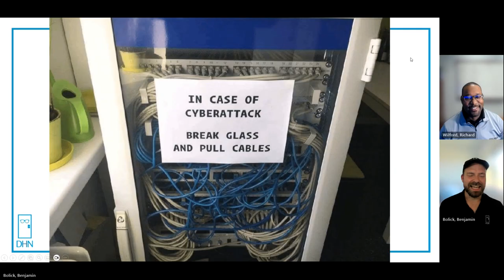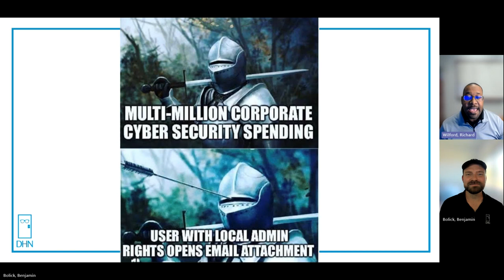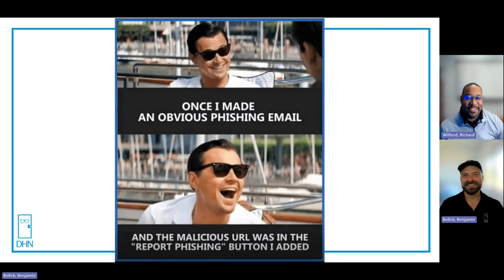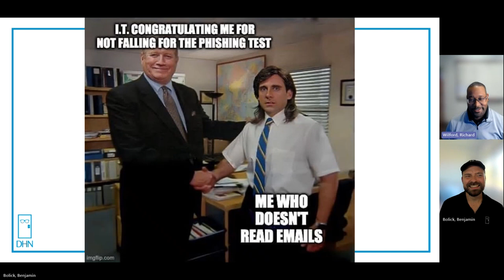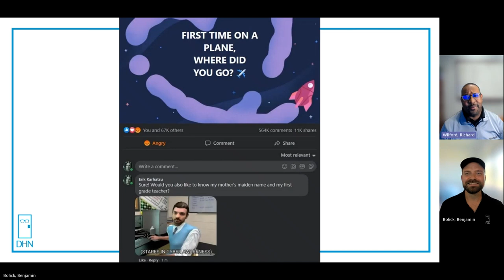Cyber Security Awareness (Mini Series) w/ Richard Wilford, Dir. of Cyber & Information Security (#2)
Join Richard Wilford (ASSA ABLOY's Director of Cyber & Information Security) and Benji (The Door Dork) as they react, laugh and learn from different Cyber Security Fails and Memes!

Learn, laugh and stay safe! @DoorHardwareNerds